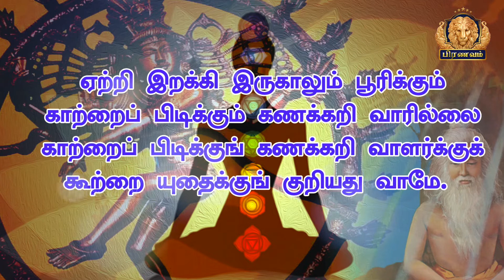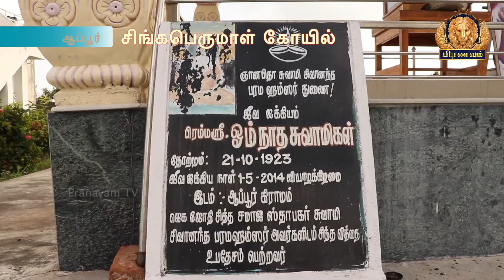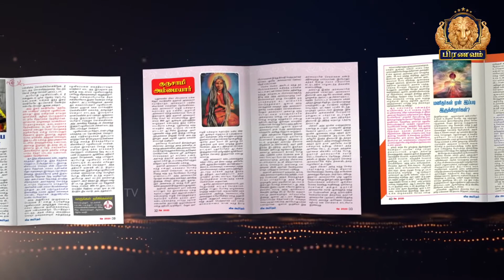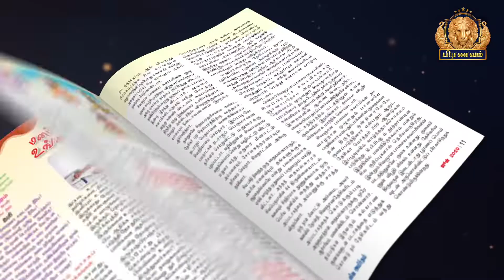வாசி யோகம் செய்த பிரம்ம ஸ்ரீ ஓம்நாத சாமிகள் | History of Siddhars